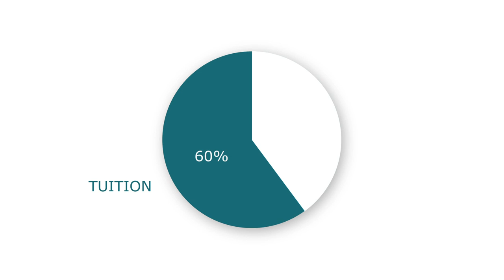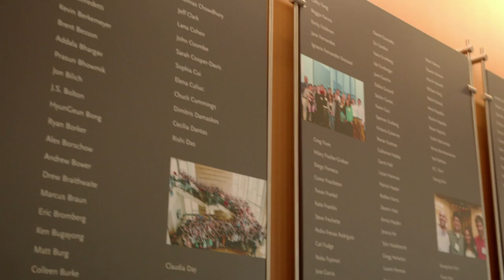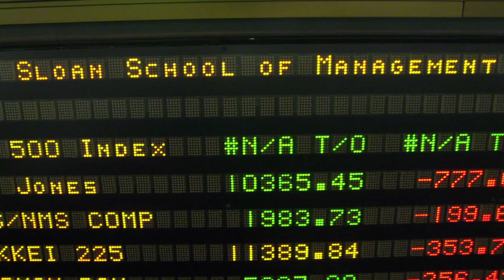Are you up for a challenge?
Rod Garcia, Senior Director of Admissions, shares why the Annual Fund is integral to the MIT Sloan experience.
Create More Impact Together.